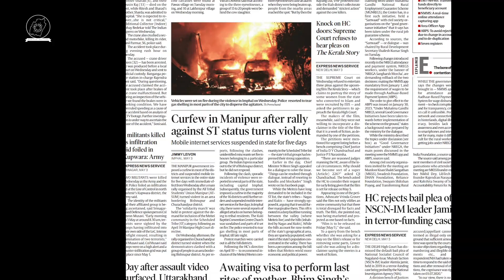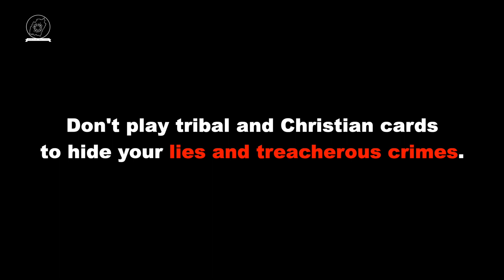Manipur Violence started by at Churchandpur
🔥Manipur Violence on 3rd May, 2023 started by Kuki at Churchandpur 🔥
In the video, we exposed the origin  of Manipur Violence in Churachandpur on May 3rd, 2023.

About Us:
At "Manipur Matters," we stand for a vision that transcends ethnic/community boundaries and embraces the essence of Manipur as a diverse and harmonious community. We believe in fostering a spirit of unity, inclusivity, and shared prosperity that binds us together, regardless of our backgrounds.
Our mission is to bridge gaps, celebrate diversity, and promote understanding among the various communities that call Manipur home. We firmly believe that by acknowledging and respecting our differences while cherishing our common heritage, we can build a stronger, more resilient Manipur.